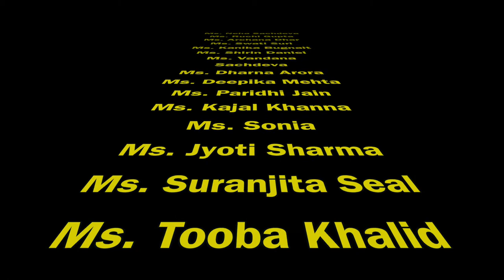Queen Global International School(Annual Function2017)Queenova 2017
Queenova in Making

Queen Global International School Dilshad Garden

Fully Air-Conditioned & Co-Educattional School

QUEENOVA 2017